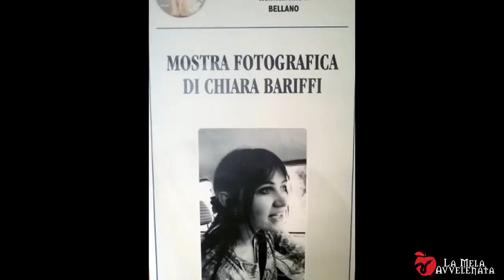CH!ARA E IL LAG0